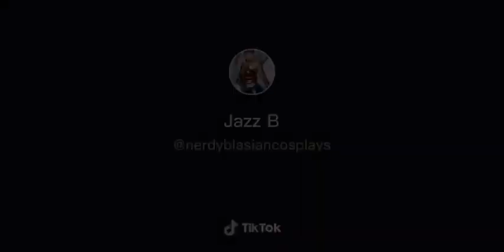Las Musas Versión Humanas